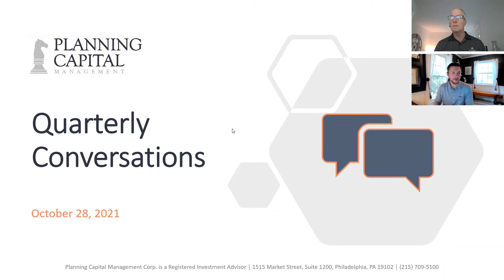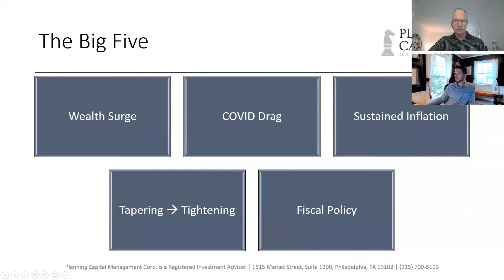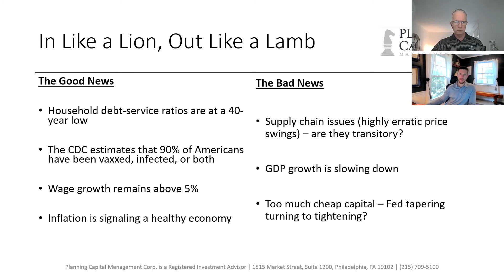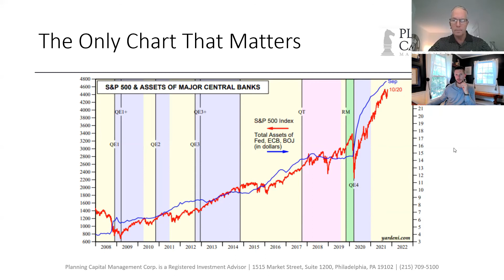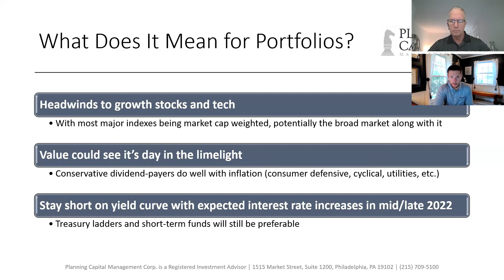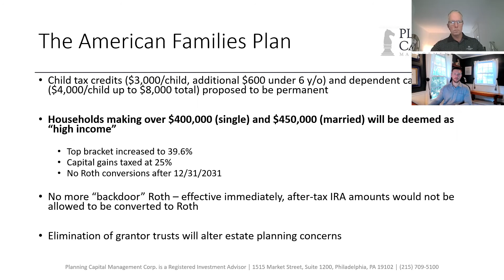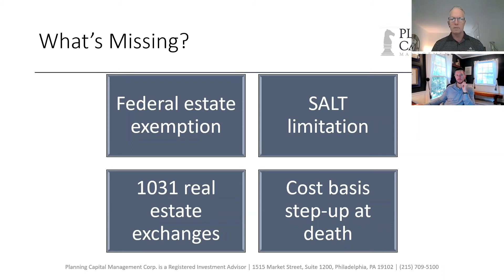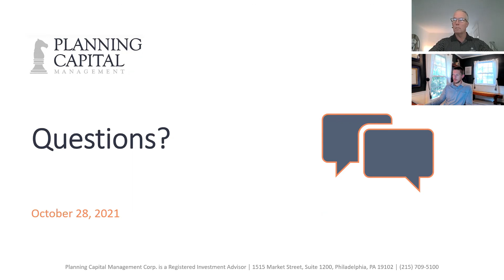Quarterly Conversation October 2021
Did you miss October's Quarterly Conversation with Rick and Dan? Never fear! We recorded it all on video.

Watch for our latest thoughts on:

- 5 major trends driving stock and bond markets as we head into 2022.
- The good news AND the bad news on the economy, inflation, the labor market, supply chain issues, and more.
- Upcoming tax changes: we review the many drafts of the American Families Plan.
- And how we'll find opportunities in the midst of it all!